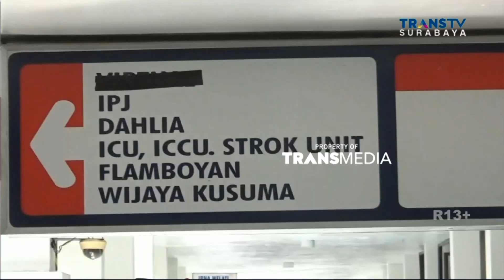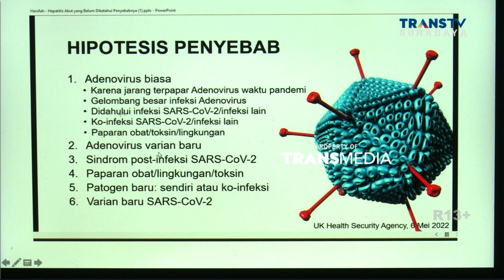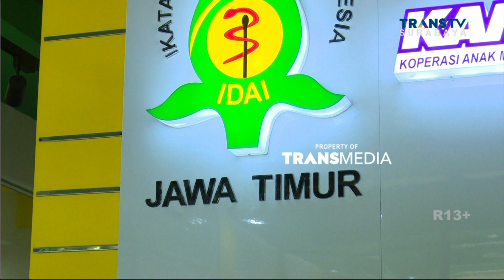Jatim Waspada Hepatitis Akut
Pasca Meninggalnya Seorang Anak Di Tulungagung Yang Diduga Terjangkit Hepatitis Akut, Membuat Dinas Kesehatan Jawa Timur Waspada. Saat Ini Sampel Spesimen Sang Anak, Tengah Diperiksa. Dinkes Menyebut  Diagnosis Kasus Ini Masih Dalam Status Pending Classification.